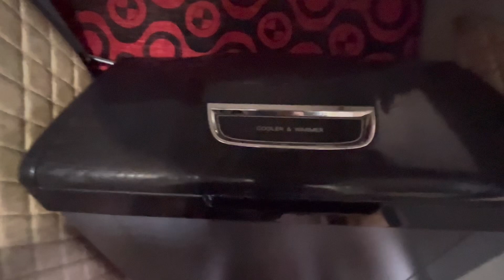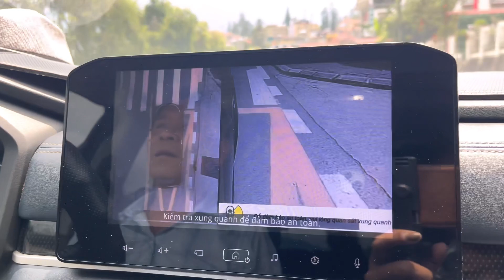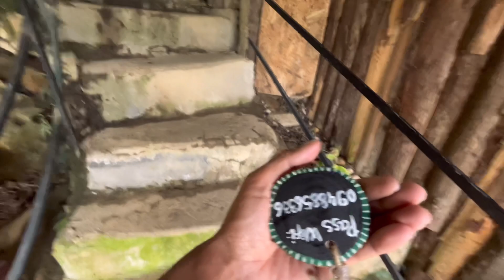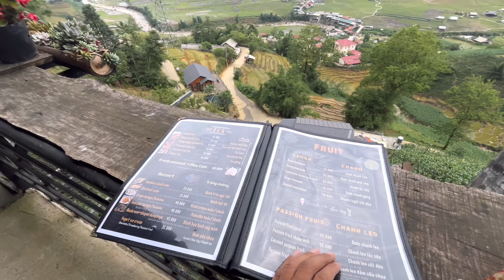SLEEPER BUS TRAVEL FROM HANOI TO SAPA|HOME STAY|VIETNAM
Travelling by sleeper bus from Hanoi to SAPA and staying at this beautiful lady home stay